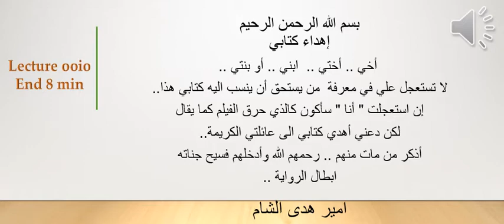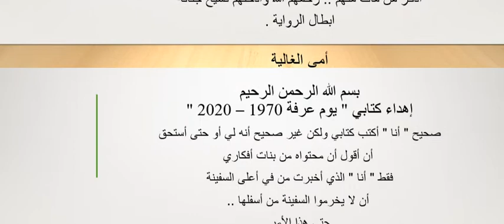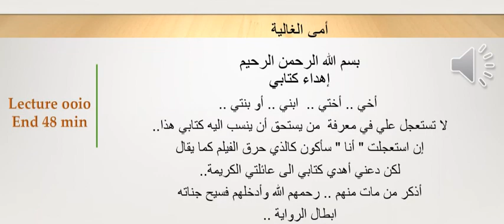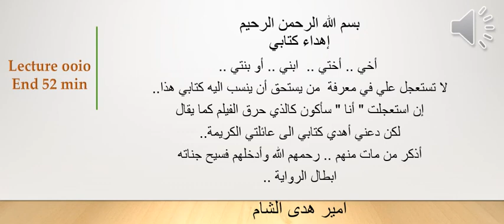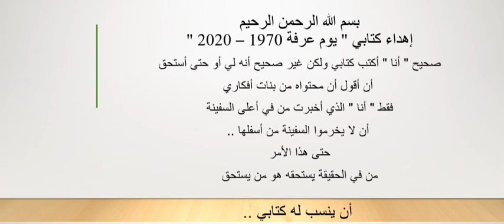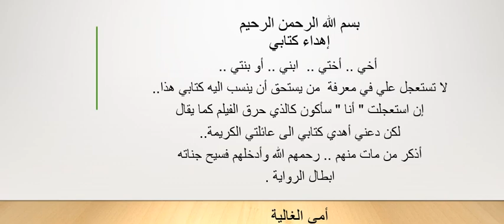Finance And Nas يوم عرفة 1970 -2021 Lecture ooio